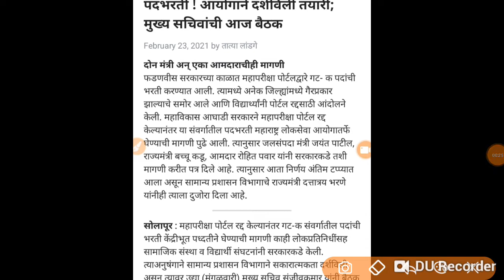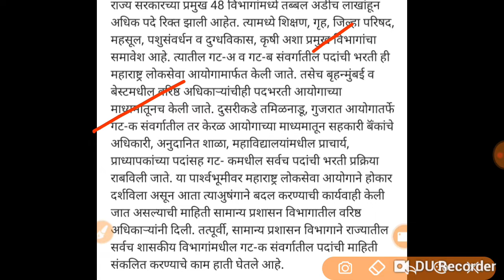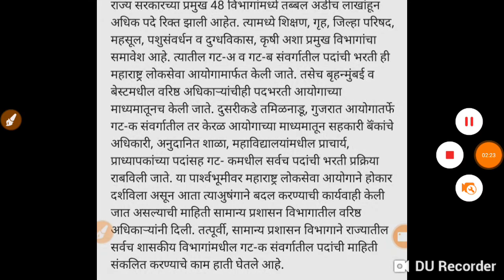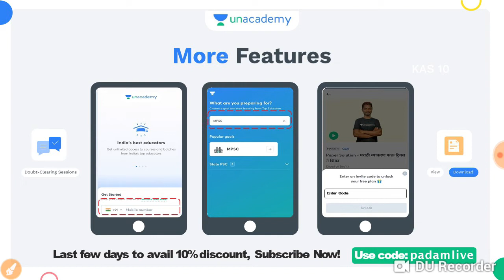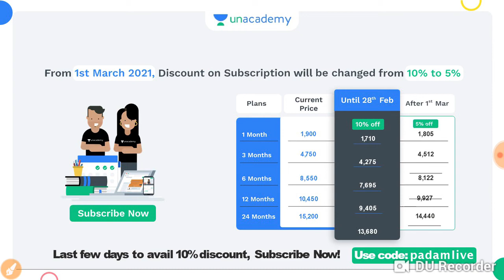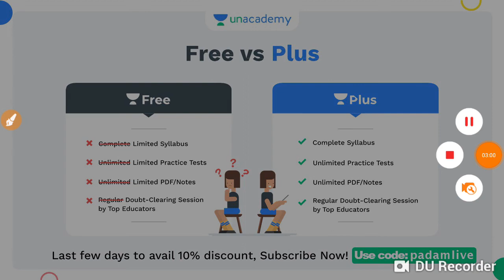गट 'अ' व गट 'ब' परिक्षा अपडेट्स 2021(संपूर्ण माहिती)